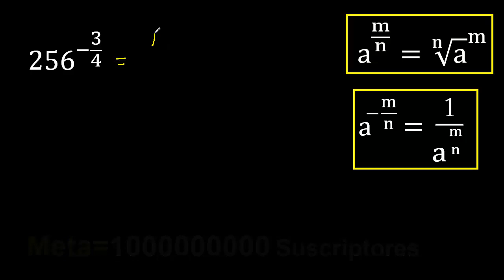256 elevado a la menos 3/4 . Exponente fraccion negativo , -3/4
numero entero con exponente fraccion negativo
numero elevado a exponente fraccion negativo